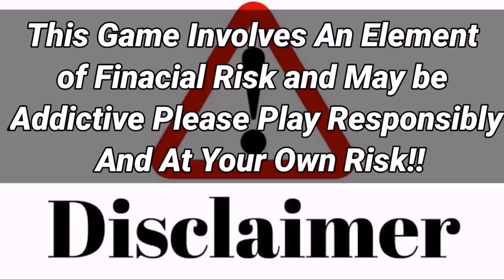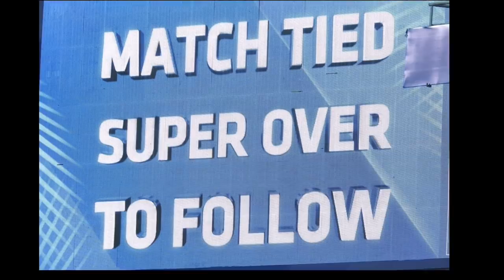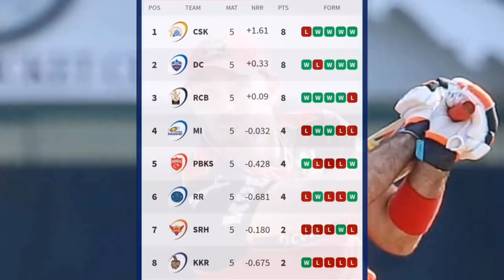IPL 2021 - 8 Big News For IPL on 26 April (PBKS vs SRH, R Ashwin, A Tye, Super Over DC vs SRH, RCB)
Beat Rashid Khan & win 3X cash directly to your account! Download My11Circle using this link & get Rs 1500 bonus + 20% extra cash. Make your team now

Watch 8 Big News For IPL on 26 April (PBKS vs SRH, R Ashwin, A Tye, Super Over DC vs SRH, RCB)